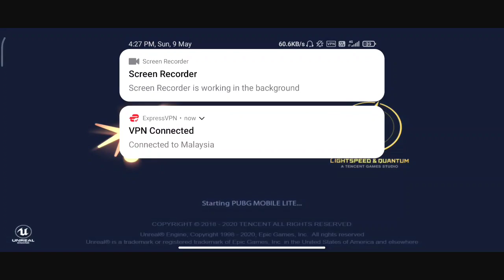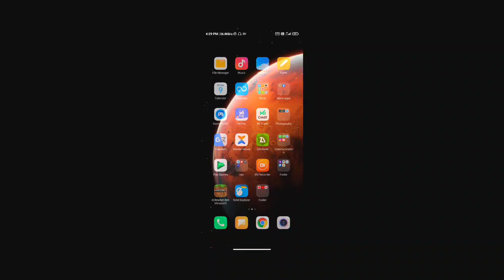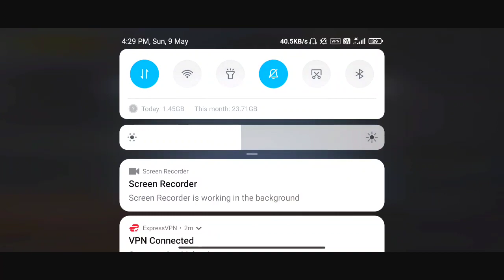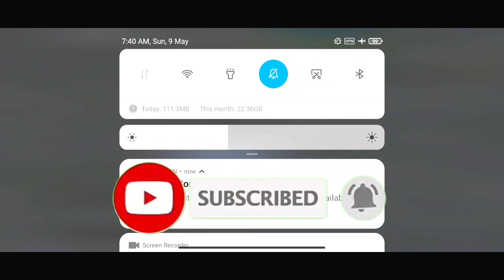HOW TO PLAY WITHOUT VPN PUBG MOBILE LITE | BINA VPN KESE CHALAYE PUBG LITE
🌟 I Post Epic Stuff Here -

My Outro Music- NCS SONG

KEEP SUPPORTING✌️🤙

Realted Search :-

HOW TO PLAY PUBG MOBILE LITE WITHOUT VPN | PLAY PUBG MOBILE LITE WITHOUT VPN | PUBG LITE WITHOUT VPN

1.Pubg Bina VPN ke Kiase khele in India

2.Play Pubg lite without vpn in India

3.How to play pubg Mobile lite without vpn 2021 xu026

4.Pubg mobile lite play without VPN xu002

5.Pubg Mobile lite ko Bina vpn kee kaise On kare xu026

6.Pubg Lite Ko Bina VPN Kaise chalye.

7.How to play pubg mobili lite without vpn in India

8. Pubg lite new update Bina vpn kaise on kare

9.Play pubg lite Without VPN in new update xu002

VIDEO COVERS :- 🔴IGNOR This🔴🙏🏻

pubg mobile lite without vpn kaise chalaye
pubg lite without vpn kaise khele permanent
pubg mobile lite without vpn kaise khele 2021
Without VPN Pubg Lite Kaise Khele 2021 | How To Play Pubg Mobile Lite Without VPN | PERMANENTE TRICK
how to play pubg mobile lite without vpn after ban
without vpn pubg mobile lite kaise khele
best vpn for pubg mobile lite
pubg lite without vpn kaise khele
how to play pubg mobile lite without vpn in india
how to play pubg lite without vpn in india
play pubg lite without vpn
without vpn pubg lite
without vpn pubg lite kaise khele
without vpn pubg mobile lite open
how to play pubg mobile lite after ban with low ping
how to play pubg mobile lite after ban in india in asia server
how to play pubg mobile lite after ban in india without vpn
how to play pubg mobile lite after ban in india
how to play pubg mobile lite after ban
pubg mobile lite without vpn apk
pubg mobile lite without vpn in india
pubg mobile lite without vpn trick
how to play pubg mobile lite after ban without vpn
how to play pubg lite after ban
combat guruji
gaming duniya
9ds army
ambhai gaming
krish gamer
prince suraj
best vpn for pubg
best vpn for low ping
best vpn for pubg lite
best low ping vpn for pubg lite
which vpn is best for pubg lite
best vpn for pubg lite after ban
pubg mobile lite 1.0 update download link